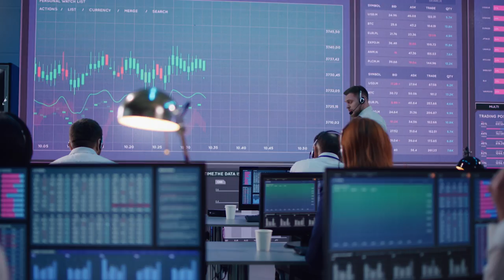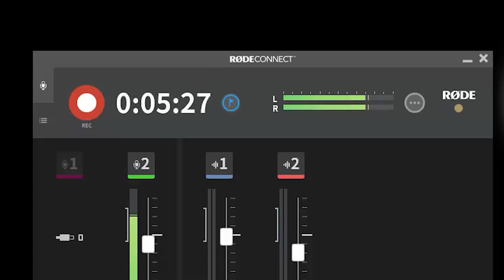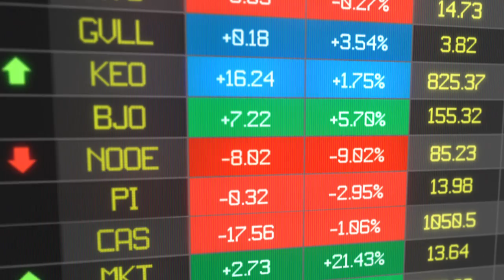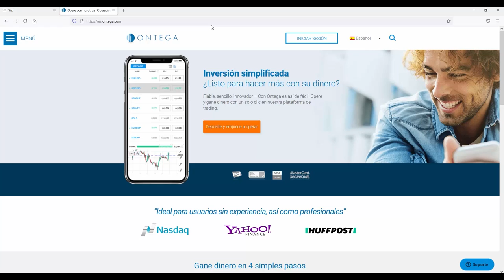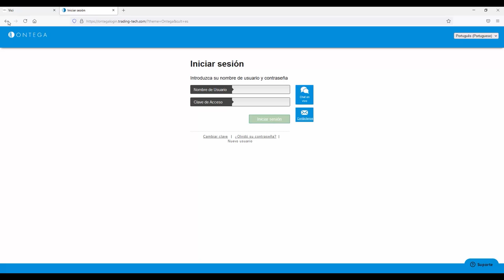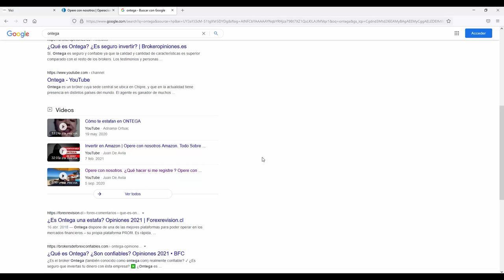Laura nos platica como se salvo de que la robaran en Ontega.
Laura nos platica como fue que no la pudieron robar.

ontega,bitcoin,
ic markets,
mejorando tu futuro,
opciones binarias,
cfd,
mercado de divisas,
robo forex,
plataforma de negocios,
juan de avila,
ontega fraudes,
ontega latam,
invertir en apple,
invertir en amazon,
confiable,
cfds,
comércio online,
ontega es confiable,
forex brokers,
ontega broker,
forex,